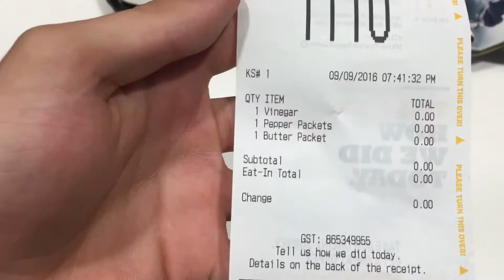BEST MCDONALD'S EMPLOYEE EVER??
Eat Ham!